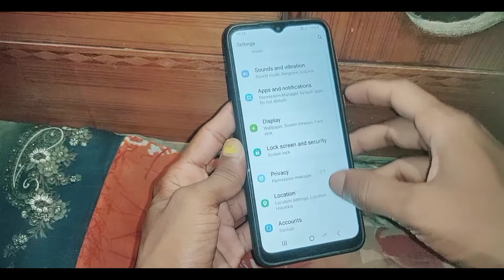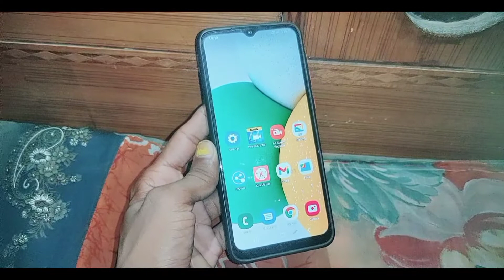samsung galaxy A03 Core me pin lock kaise hataye। how to remove pin lock in samsung galaxy A03 Core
is video me bataya gaya hai friends ki Samsung galaxy A03 Core me pin lock ko kaise hataya jata hai